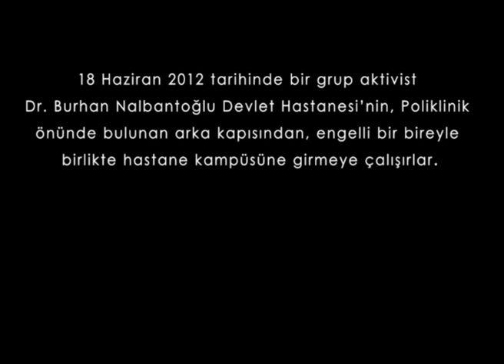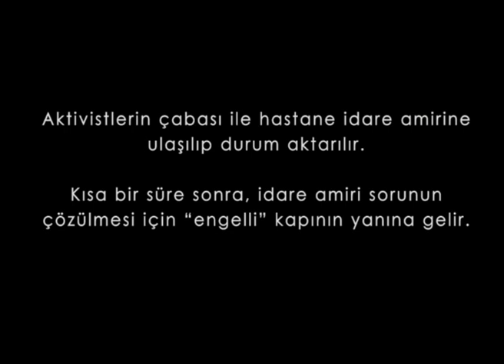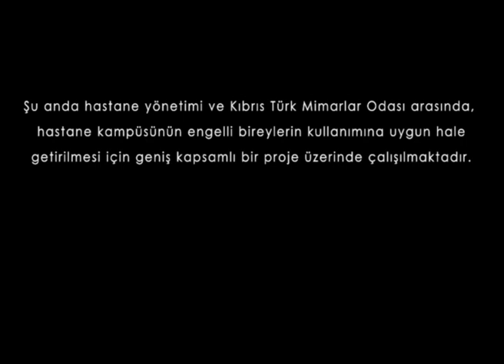Engelleri Aşarken (gizli kamera görüntüleri)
"Engelleri Aşarken" 18 Haziran 2012 tarihinde, KKTC'deki Dr.Burhan Nalbantoğlu Hastanesi'nde tekerlekli sandalyede olan bir vatandaşın karşılaştığı engeller ve bu engelleri nasıl aştığının hikayesidir. Tüm görüntü ve ses kayıtları gizli kameralarla ve telefonlarla gerçekleştirilmiştir. Bu olaydan sonra Dr. Burhan Nalbantoğlu Hastanesi ekibi engelli vatandaşlar için hastaneyi değiştirmeye ve geliştirmeye başlamıştır.

Eylem günü aktivistleri dinleyip, soruna  ivedilikle çözüm üreten Hastane İdare Amiri Sayın Osman Çelebi'ye teşekkürlerimizi sunarız.